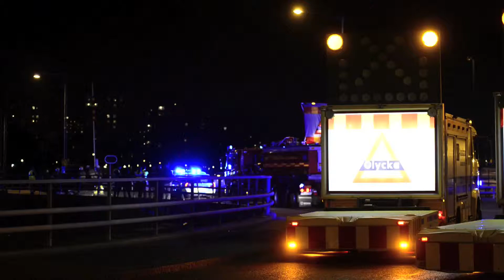Singelolycka i Åbyrondellen i Årsta